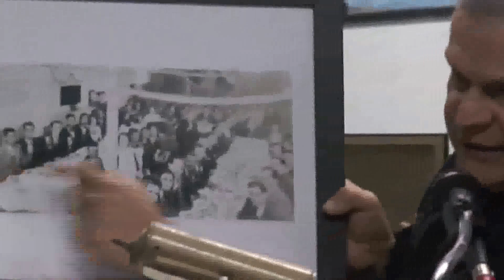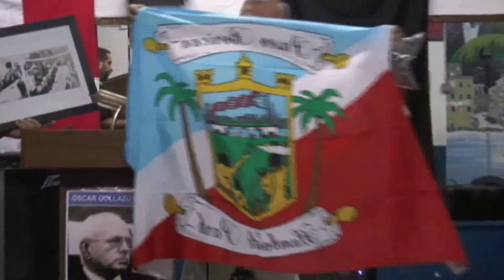Jose Lopez makes a presentation to "El Maestro" video by Jose Rivera 1:19:14 # 1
Jose Lopez makes a presentation to "El Maestro" -- El Maestro, Inc. Is a sport, cultural and educational oasis in the heart of the South Bronx named in honor Puerto Rican Patriot, Don Pedro Albizu Campos ("El Maestro"), where all aspects of Puerto Rican culture, history and identity are nurtured, developed and made available to the community of New York City? We focus on grassroots community activism as a means of strengthening our community.
Description
Boxing & Fitness Program:

Our athletic facility, named El Maestro Boxing Gym is home to professionals, amateurs and youngsters looking to get a good workout or just to get in shape in a safe environment.
El Maestro Boxing Gym contains a regulation size boxing ring and runs a health project encouraging young people to combine a healthy mind with a healthy body.

Cultural & Artistic Development Program (CADP):

El Maestro: Cultural & Educational Center provides members with resources and facilities to develop cultural and artistic skill and abilities. The Program includes a variety of on-going artistic workshops and activities:
• Puerto Rican Roots Music performances (monthly)
• Afro-Puerto Rican Dance & Percussion Classes (weekly)
• Resident Musical Ensembles (weekly rehearsals)
• Educational Video Presentations (monthly)
• Art Exhibitions (monthly)
• Spoken Word/Poetry Open Mic & Showcase (monthly)

El Maestro Youth Empowerment Program (EMYEP):
El Maestro encourages youth leadership through our Youth Projected Maestro's goal is to promote the healthy development of young people in sports and in general, and also to promote an enhance the resilience of youth and their families and that assesses and addresses risk factors advisement, parent and school consultation, family assistance, advocacy, recreation programs, resource development, and education.
Little League Baseball:
El Maestro sponsors and facilitates the administration of Juan "Igor" Gonzalez Baseball League for boys and girls for 4- 15 years old.
This League was founded in 1999 by Prof. Ponce Laspina with 16 teams.
The divisions are: Tee-Ball, Pee-Wee, Little League and Senior.
They have achieved many goals in NYC.
Softball League:
El Maestro sponsors and facilitates the administration of Roberto Clemente Softball League also founded by Prof. Ponce Laspina in 1983 for youth 16 years old and up.
There are 12 teams in the league.
They have being part of many community events since their foundation.
Communities served:
Citywide: El Maestro's programs reach segments of the New York social life.
Our facilities, training staff and social programs attract people of all ages from every corner of the city and beyond.
Athletic Accomplishments:
El Maestro Boxing Gym has produced many champions in the Golden Gloves, Junior Olympics, Metro Championships, Iran "The Blade" Barkley Championship Tournaments, many other Championship Tournaments and three (3) champions in the 1st Boricua Games sponsored by The Government of Puerto Rico through The Secretary of Sports and the National Puerto Rican Day Parade in June 2008.
El Maestro is on FaceBook
Fernando "Ponce" Laspina: Executive Director
Hector Laspina: President/Creative Director
Ana Maria Pinto-Laspina: Administrative Director..  Video # 1 by Jose Rivera 1:19:14